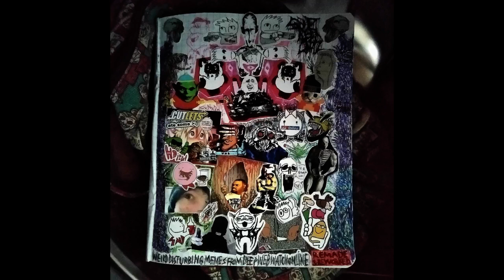Soup Need Donuts - Chameleon Recolored